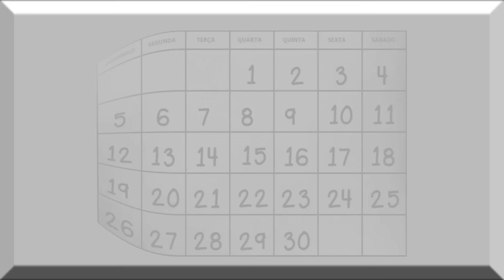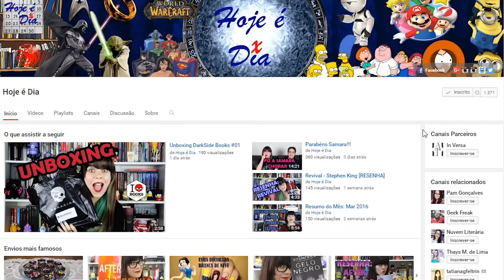Contos de Alguns Lugares - Paul Richard Ugo [RESENHA]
Resenha do livro Contos de Alguns Lugares, do autor Paul Richard Ugo.

• Comprando através destes links você estará contribuindo para o crescimento e a manutenção do canal, obrigada! ♥♥♥

Vídeo novo no próximo domingo!